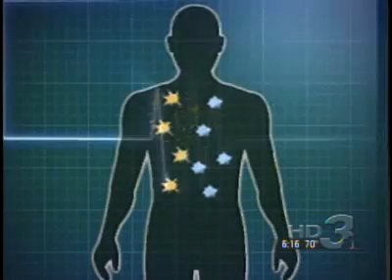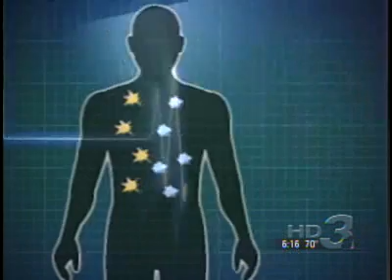burning sea water with radio waves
While looking for a cure for cancer this guy has discovered how to burn salt water and invented the perfect clean fuel.